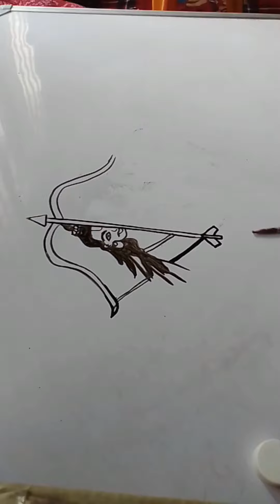mixing art designe